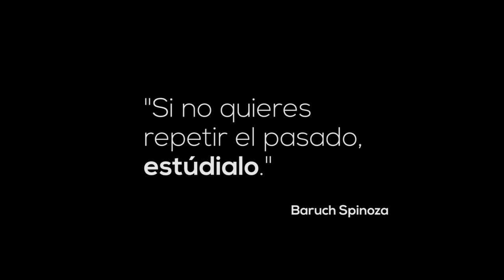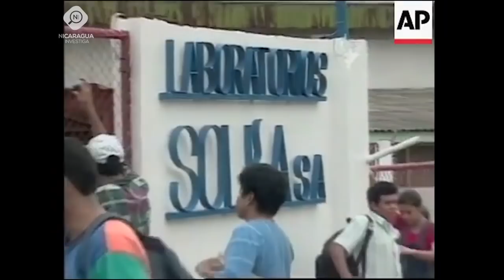MEMORIAS: Daniel Ortega; un opositor violento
Desde que perdió el poder el 1990, Daniel Ortega se convirtió en una fuerza oscura. Empecinado en desestabilizar a los gobiernos de turno para lograr la presidencia de nuevo, se encargó de ordenar asonadas, huelgas, incendios a entidades estatales y cualquier tipo de actos violentos al punto de convertirse en una especie de "co-gobernante". Violeta Barrios, Enrique Bolaños y Arnoldo Alemán tuvieron que reunirse constantemente con él para negociar los finales de las crisis y "repartirse" las cuotas de poder en las diferentes instituciones del Estado.

Puede visitar el canal de la periodista Jennifer Ortiz, directora de Nicaragua Investiga puedes dar click al siguiente enlace